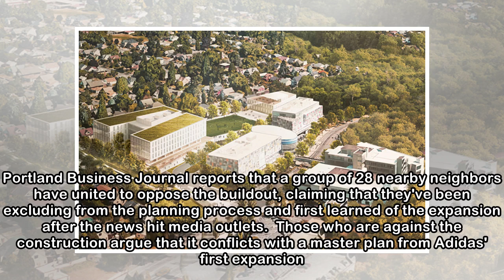Portland Residents Upset Over Adidas' Planned HQ Expansion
It was just over a month ago that Adidas announced plans to expand its North Portland campus by 200,000 square feet, but before the construction gets underway, local residents are voicing their disple...